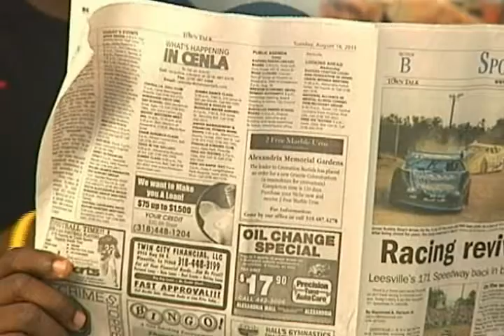Man Up 4 God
Man Up For God Conference
September 17, 2011
with Joe White & Dr. Gary Smalley
at: Calvary Baptist Church
8:00 am - 12:45pm
Adult $12, Student $6, or Father/Son $15